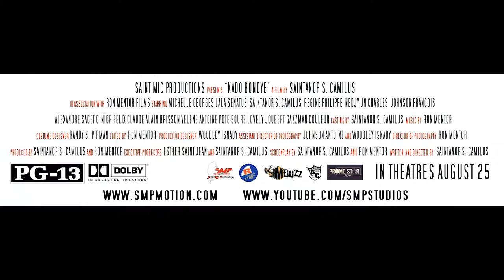Kado Bondye Premiere NOVEMBER 11, 2017 Santaluces High School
Kado Bondye, a film by Saintanor Camilus, starring Michelle Georges, Lala Senatus, Saintanor Camilus, Gazzman Couleur, Jean Gardy Bien-Aime, Regine Philippe, Alexandre Saget, and Johnson Francois.